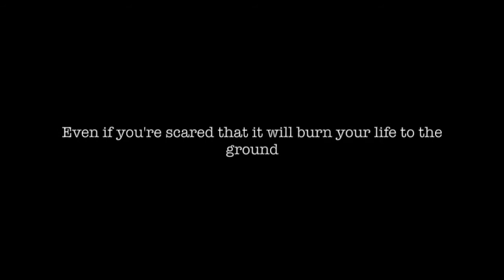April & Jackson I So Cold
Click here...

►Jackson & April - So Cold

►Song: So Cold

►Program: iMovie